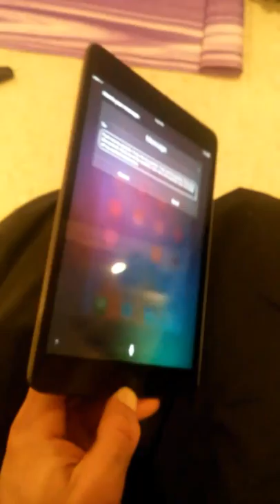Omg Siri you slut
Siri is saying some dirty shit to me..